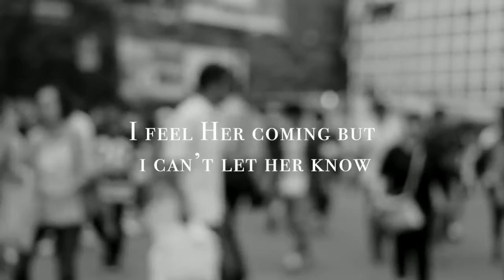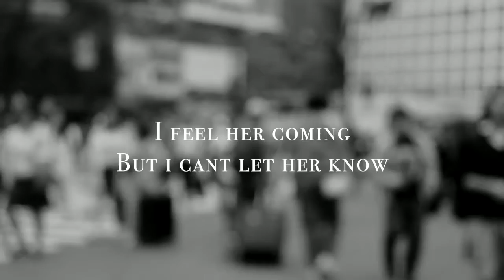What's She Gonna Do Now- Brendan Lane (OFFICIAL Lyric Video)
"What's She Gonna Do Now"
Words and Music by Brendan Lane
Prodx by Austin Bello

Video by Peter Whitaker courtesy of PRW Productions